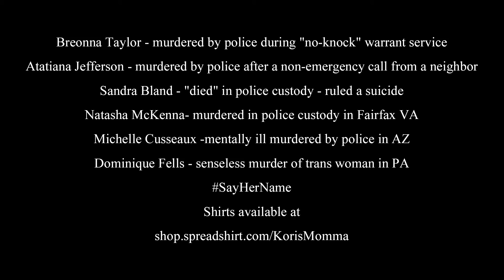BIONIK'S BANGOUT EP 5: I DON'T WANNA LOSE YOUR LOVE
BIONIK'S BANGOUT IS A SERIES OF INTIMATE PERFORMANCES BY A. Y. LEE. THIS IS 'I DON'T WANNA LOSE YOUR LOVE' FROM THE 26 HOUR DAYZ ALBUM.